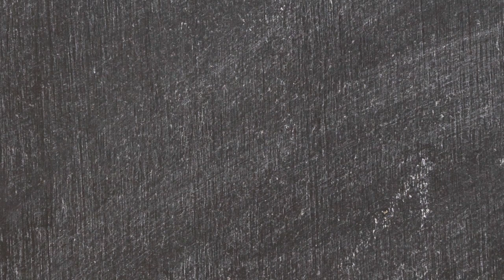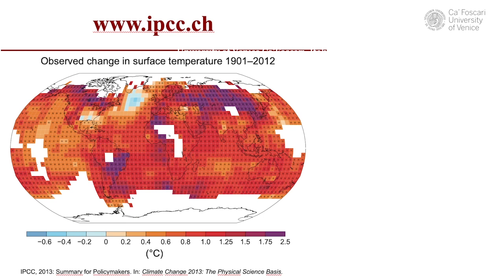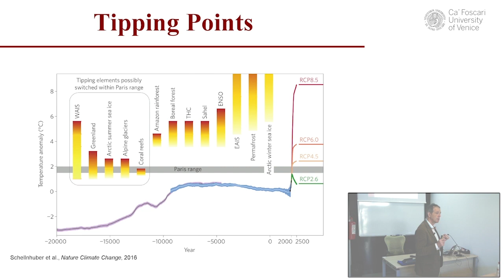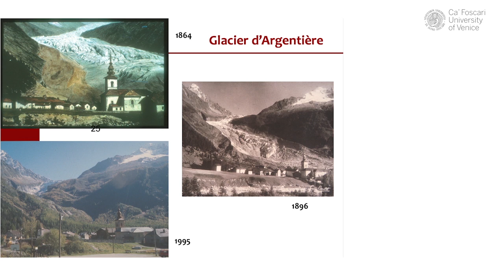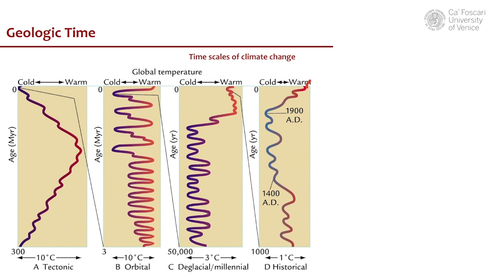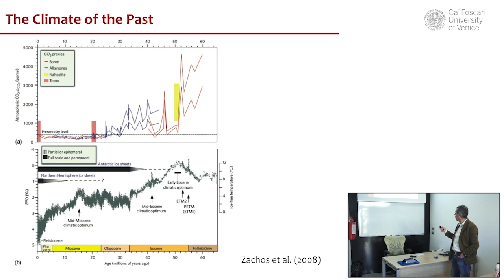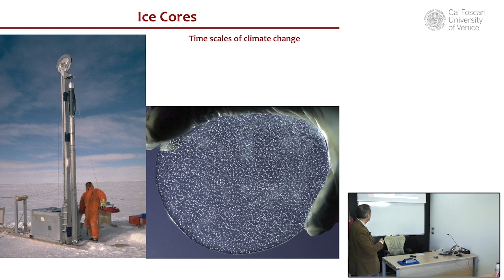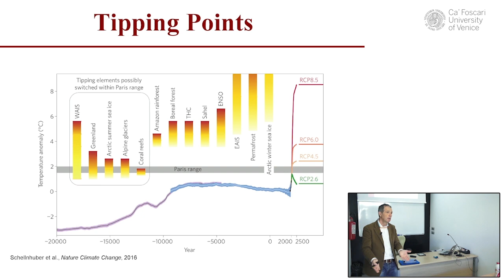La prima lezione di The Climate of the Past - Carlo Barbante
Nuovo appuntamento con "La prima lezione di...", il format video di Ca' Foscari che vi porta all'interno di una delle nostre aule. Questa settimana vi mostriamo come inizia il corso di The Climate of the Past, tenuto dal prof. Carlo Barbante.
The Climate of the Past è un insegnamento che fa parte del corso di laurea di Scienze ambientali.
Sfondo foto creata da freepik - it.freepik.com